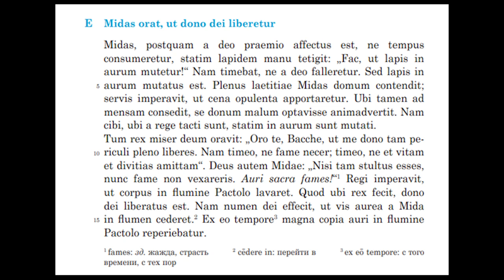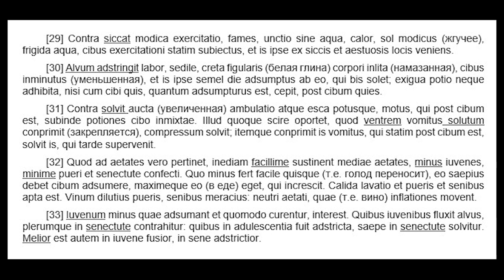Латинский - 161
Мидаса расколдовали. Особенности запора и поноса в зависимости от возраста.